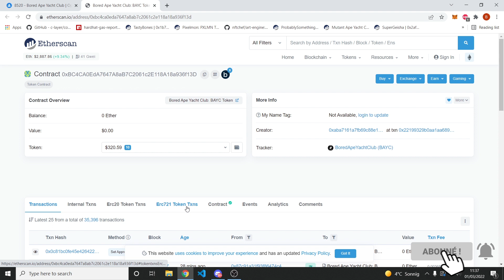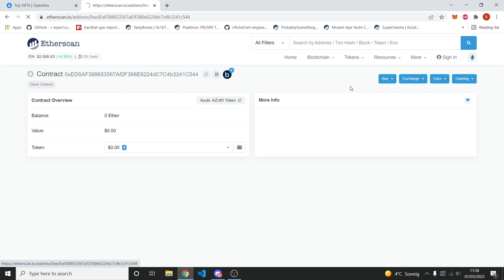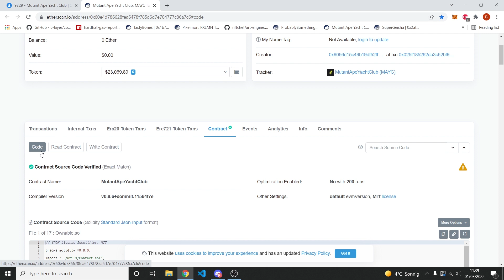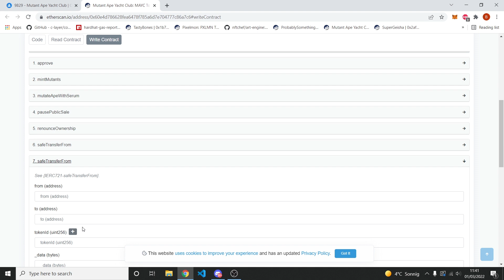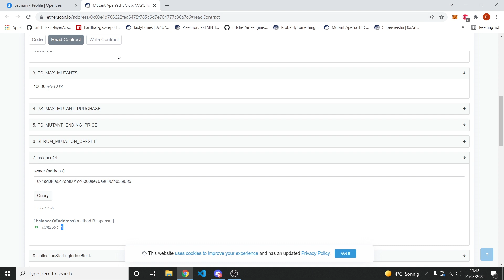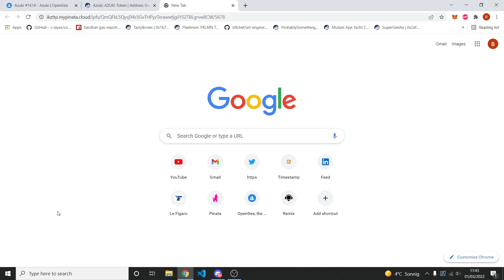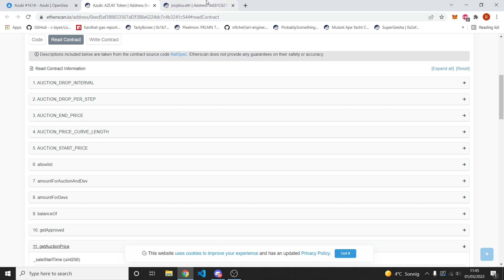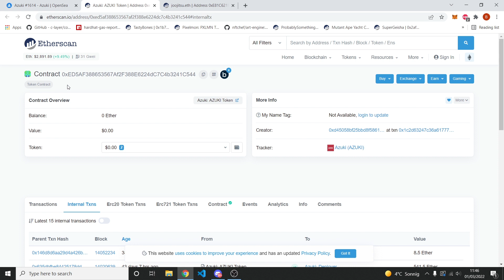Récupérer les Contrats Intelligents des plus grosses collections de NFTs!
Dans cette vidéo, je vais vous apprendre à récupérer les contrats intelligents ainsi que les données de toutes les collections de NFTs! L'objectif ici est d'utiliser Etherscan, étant donné que la blockchain est publique, tout le monde est libre de consulter toutes les données dans la blockchain, même les contrats intelligents et les données des plus grosses collections de NFTs!

🥇Ma formation qui vous apprendra à créer une collection de NFTs professionnelle (génération des NFTs, OpenSea, Smart Contract (ERC721A, Whitelist Sale avec Merkle Tree, Public Sale, Gifts, Reveal etc...), Site de mint (ReactJS/NextJS), Marketing, Psychologie, Juridique, Sécurité et des BONUS inédits ! (Tous les scripts sont fournis avec la formation) 🥇

⏱️ Chapitres :
0:00 : Introduction
0:09 : Bored Ape Yacht Club
02:03 : Mutant Ape Yacht Club
05:00 : Azuki

Veuillez noter Ben BK ne sera pas responsable de toute perte ou de tout dommage, quel qu'il soit, causé par votre participation de quelque manière que ce soit au code expérimental, qu'il s'agisse de placer de l'argent dans le contrat ou d'utiliser le code pour votre propre projet.

Nous ne sommes pas des conseillers financiers. Le contenu de ce site Web et de nos vidéos YouTube est uniquement destiné à des fins éducatives et ne fait que citer nos opinions personnelles. Afin de prendre la meilleure décision financière en fonction de vos propres besoins, vous devez effectuer vos propres recherches et demander l'avis d'un conseiller financier agréé si nécessaire.

Qu'est ce qu'un NFT ?
Les « Non fungible tokens » (NFT) , que l'on pourrait traduire par «  jetons non fongibles »,  sont des éléments cryptographiques et virtuels sur la blockchain avec des codes d'identification uniques et des métadonnées (auteur, signature, date, type...) qui les distinguent les uns des autres. Un NFT est unique, comme peut l'être une œuvre d'art. Il n'y a qu'une Joconde ou qu'un manuscrit des Fleurs du mal, et c'est la blockchain qui permet de certifier le caractère unique d'un NFT, et ainsi d'en garantir l'authenticité à son futur acquéreur.